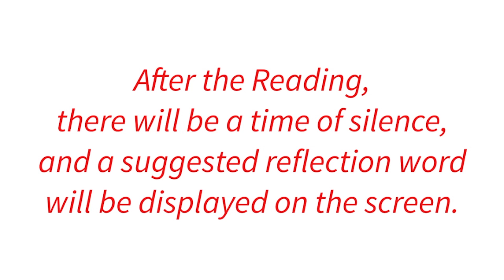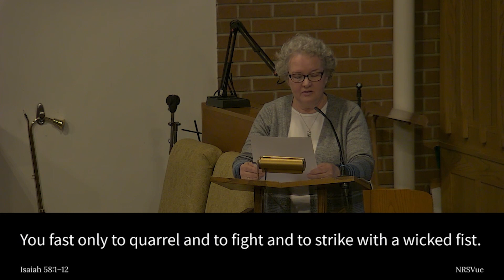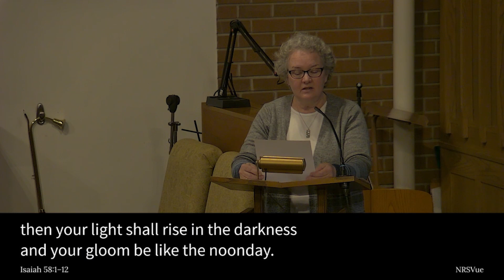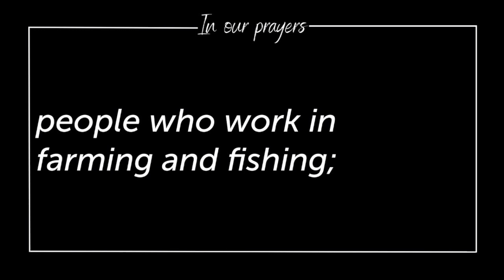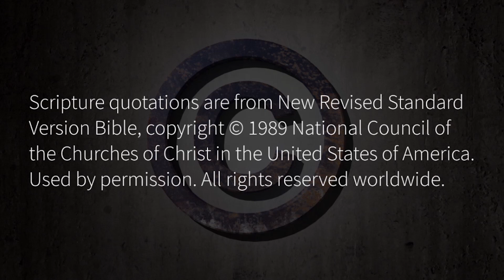Morning Prayer Monday February 6, 2023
Suggested Reflection: fasting

Land Acknowledgement provided by the Diocese of Niagara

Pray Without Ceasing is the work of The Venerable Dr. Richard Leggett who presented it to the Liturgy Task Force of the Faith, Worship, and Ministry committee for use during their work from 2011 to 2016. Following that period of use and review, the texts were authorized by The General Synod 2016 for a period of trial use and evaluation. In 2019 the General Synod authorized the texts for use in The Anglican Church of Canada where permitted by the Ordinary.